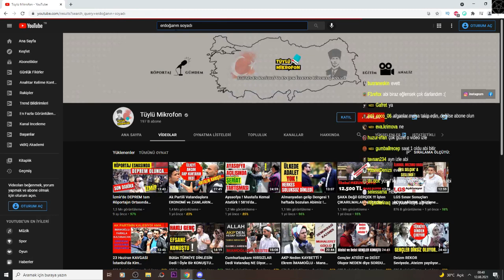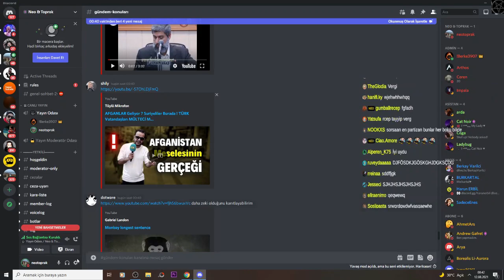Neo Toprak | ERDOĞAN'IN SOYADI NEDİR? - SARI MİKROFON İzliyor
ERDOĞAN'IN SOYADI NEDİR? - SARI MİKROFON